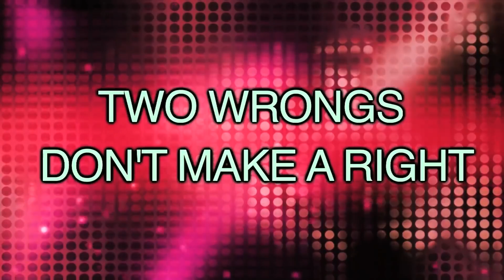VOA ENGLISH 1 MINUTE "Two Wrongs Don't Make a Right"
VOA ENGLISH 1 MINUTE
Copy right by VOA Learning english
Nếu thấy hay anh chị hãy chia sẻ video này đến bạn bè người thân cùng nhau học tiếng anh nhé!